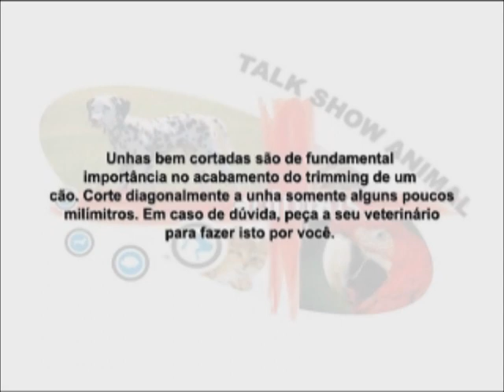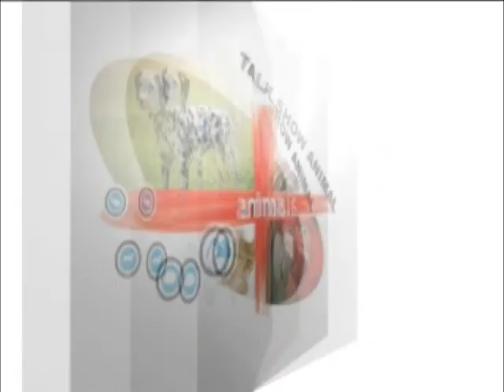Como clarear a MANCHA DA LÁGRIMA em pets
Muitos donos de cães de determinadas raças reclamam de manchas de lágrimas em seus cães. Isso, na medicina veterinária, é chamado de Epífora.

Assim como os humanos, os cães produzem uma secreção nos olhos, as lágrimas, para manter os olhos lubrificados e livres de corpos estranhos (pelos, ciscos, etc). Na maioria das raças, essas secreção é drenada pelo ducto nasolacrimal, porém, em algumas raças a lágrima acaba “vazando” e atingindo a região externa dos olhos. Quando essa lágrima está muito ácida, ela acaba manchando a região.

As raças que normalmente apresentam manchas de lágrima são: Cavalier King Charles Spaniel, Poodle, Maltês, Bulldog Francês, Bulldog Inglês e Shih Tzu, embora outras raças não estejam totalmente livres das manchas.